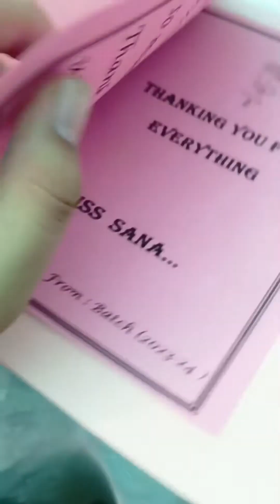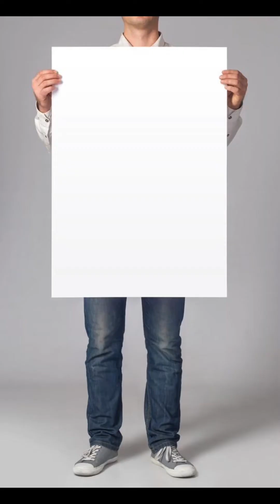"Memories Unfold: Class 9's Farewell to Class 10 - A Journey of Laughter, Tears, and Forever Friend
"Memories Unfold: Class 9's Farewell to Class 10 - A Journey of Laughter, Tears, and Forever Friends"FarewellFun